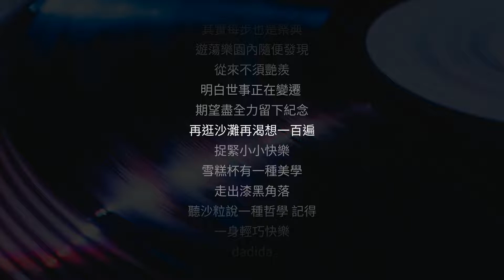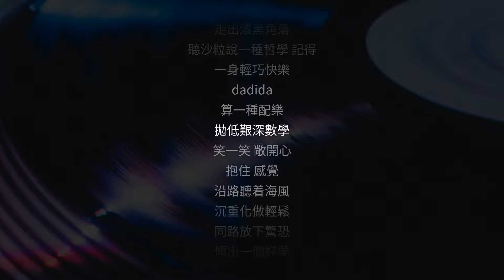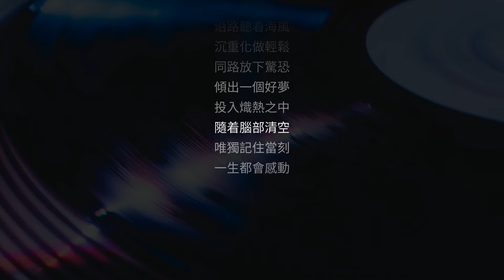林家謙 - 夏之風物詩 | 伴奏 | KTV | -1 半音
用BONAOK唱K神器一起唱
Sing together with BONAOK Karaoke Microphone